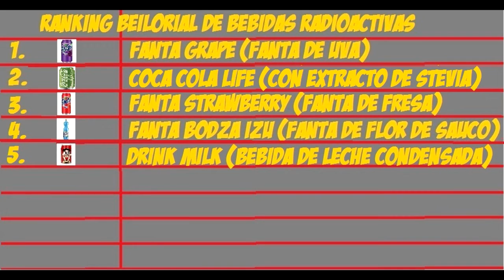Coca Cola Life - Impresiones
En este episodio, saborearemos Coca Cola Life, os diremos nuestras impresiones, la compararemos con la Coca Cola Original y la ubicaremos en nuestro ranking beilorial de bebidas radioactivas.